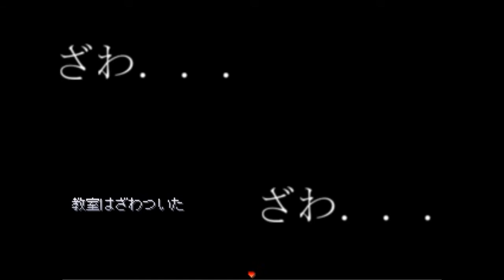蝶舞えば闇が広がる・・・【死幻の蝶】実況 Part4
お姉さん先生の話のあと、高梨さんに詳しい話を聞きに行くことに。果たして、高梨さんは敵か！？味方か！？